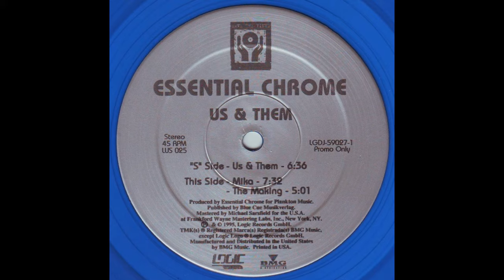Essential Chrome - Mika (1995)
Rare nocturnal ambient-acid-trance hypnosis ;) give it a few listens, this one demands attention
Essential Chrome ‎- Us & Them 12" / Save The Vinyl, Logic Records

Essential Chrome are Walter Merziger and Arno Kammermeier, better known as Booka Shade.